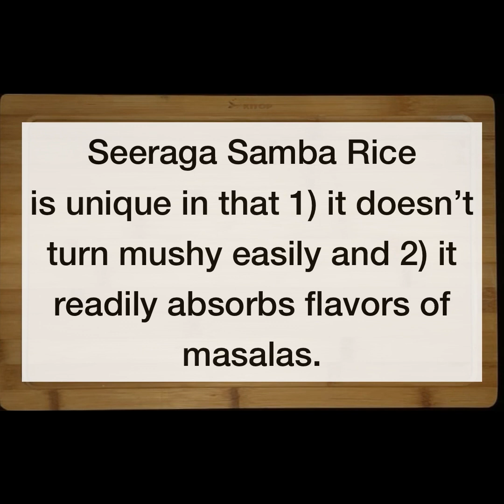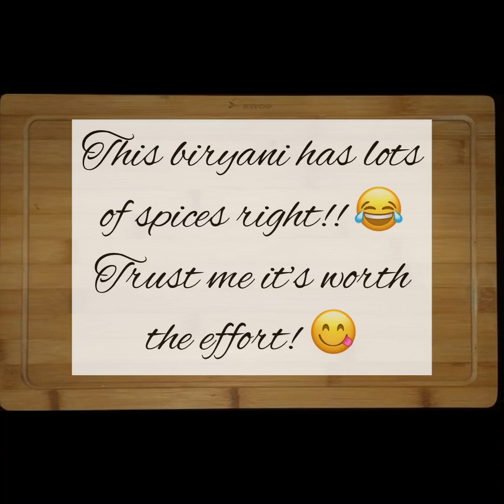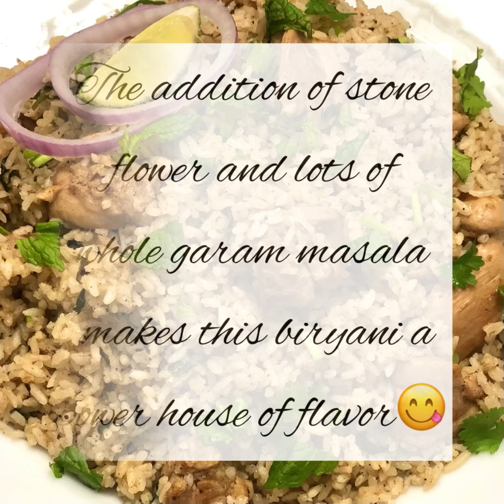Thalapakatti chicken biryani/Dindigul thalapakatti chicken biryani/Thalapakatti biryani recipe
I have finally nailed the taste of Dindigul Thalapakatti style Chicken Biryani! 💃😊 If you have tasted this before you know how flavorful this biryani is! If you haven’t, tasted it before, here is the recipe!!

Ingredients

Yield...5-6 servings

Chicken ...800 g (boneless)
Seeraga Samba Rice...3.5 cups (~500g) soak for 1/2 hr
Ghee...4 tbsp.
Plain unsweetened yogurt...4 tbsp.

Wet masala mix

Garlic cloves...12-15
Ginger (chopped)...3x1 inch piece
Green chillies...10-12 (to taste)
Pearl onions (shallots)...~25

Dry masala mix

Cinnamon sticks...5, 2 inch pieces
Green cardamom...15
Cloves...10
Bay leaf...2 medium size
Cashews...8-10
Kalpasi (stone flower)...2 inch piece.
Turmeric...1/2 tsp.
Fennel...1 tsp.
Mace (javitri)...1 small piece
Star Anise...2
Salt...4 tsp. (to taste)
Water 3.5 cups